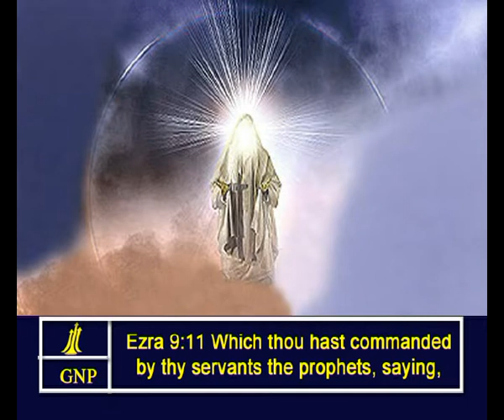Ezra - 9 English Picture Bible